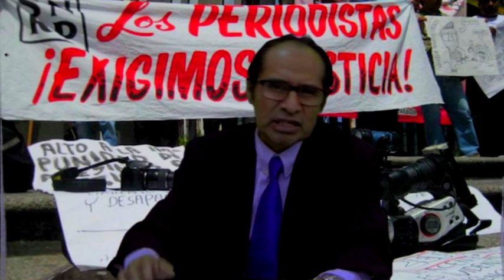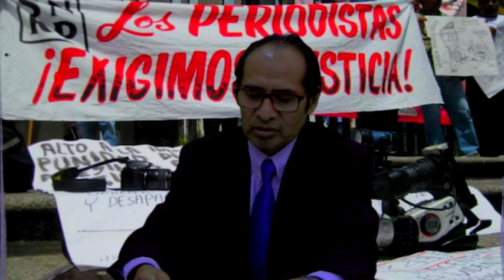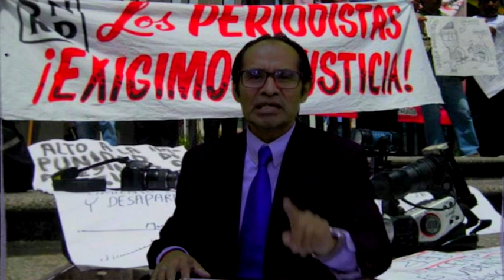SIGUE LA MATA DANDO, NOS SIGUEN MATANDO